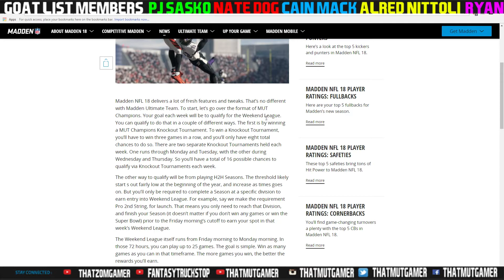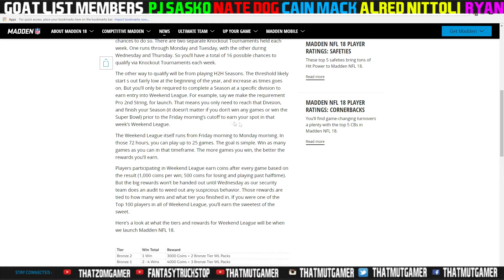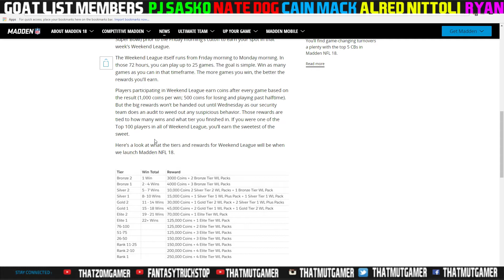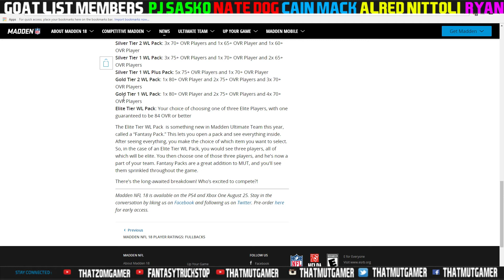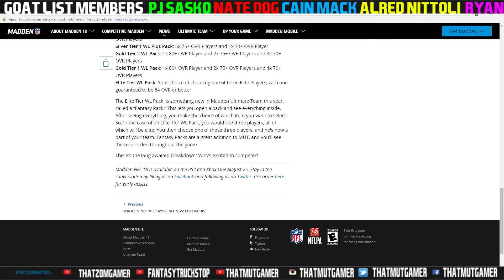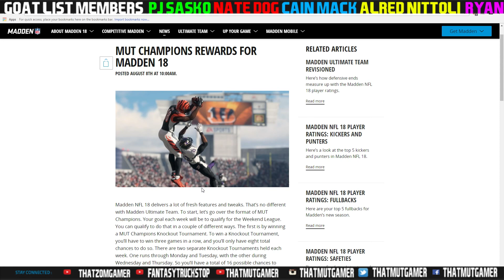MUT 18 WEEKEND LEAGUE REWARDS REVEALED!!!!!!!!!!!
Current G.O.A.T List:

➤ natedoggwilbur
➤ Ryan The Snatcher
➤ Cain Mack
➤ Royce Martin
➤ Adam
➤ PJ SASKO
➤ Alfred